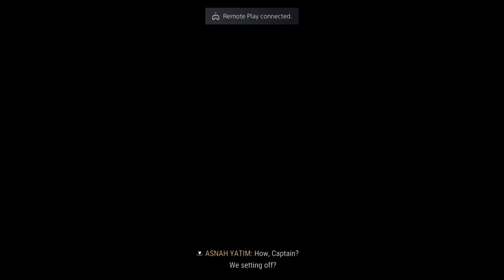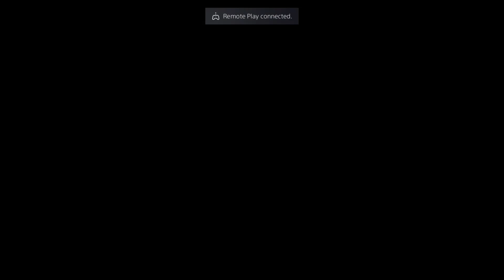Skull and bones is it worth playing ep 2